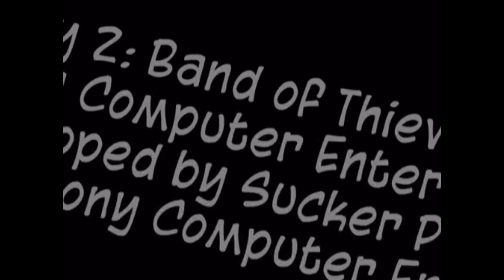A Blast From the Past! (Sly 2: Band of Thieves)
Josh decides to take a throwback to the Playstation 2 Era, and play a video of Sly 2: Band of Thieves! Let's have some thievin fun!